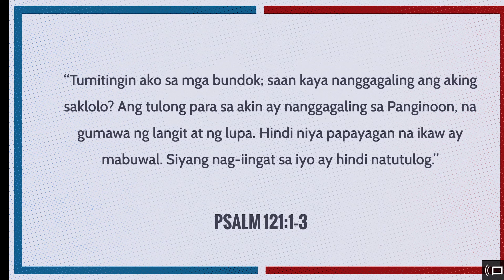Araw Araw na Pagpapala! Senior Pastor Vicky Sebastian Ep 502 Saan Manggagaling Ang Ating Tulong